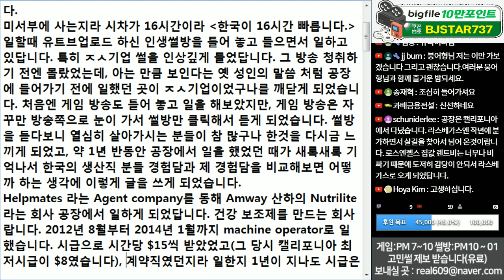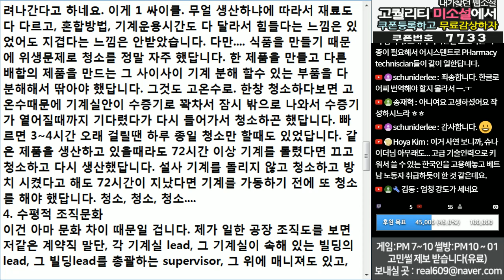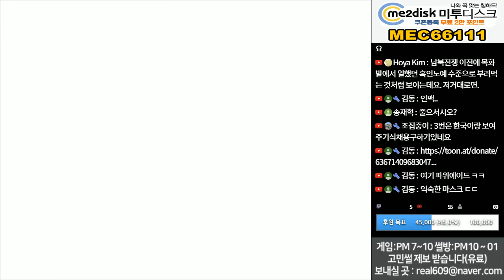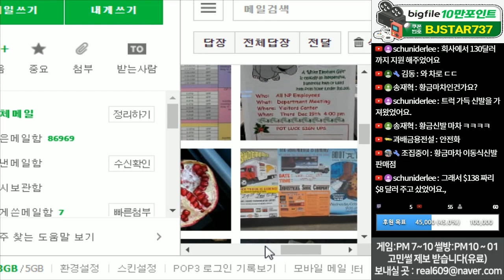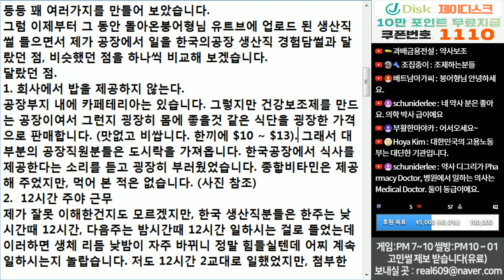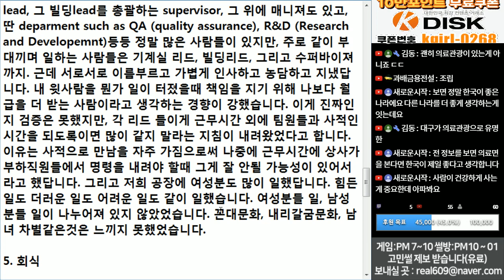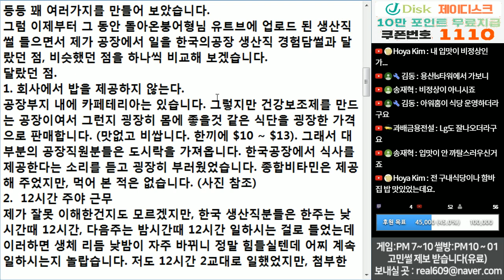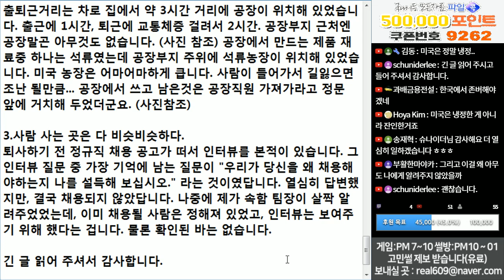(※시청자경험담) 미국 캘리포니아의 일하는 시청자분의 아메리칸 생산직의 이야기